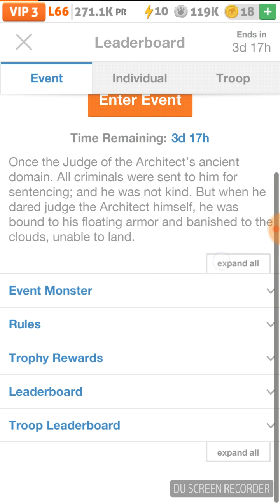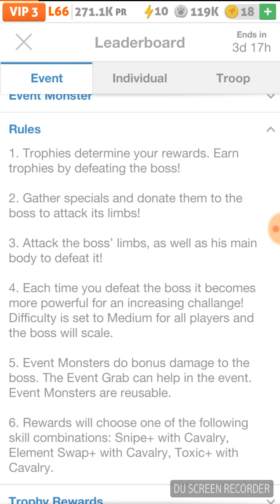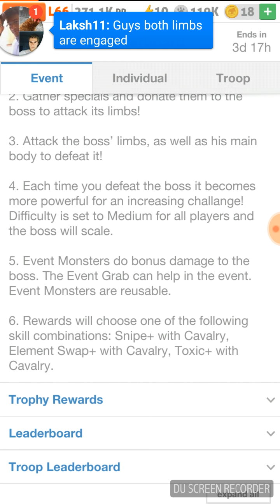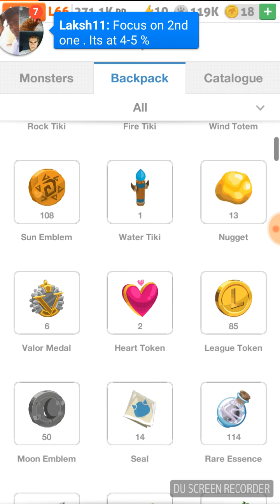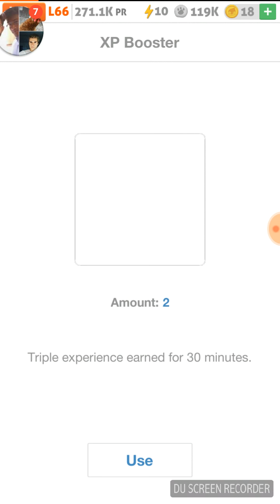Battle Camp Event - Sanctiflier (August 2017) #1: Introduction to Sanctiflyer & Boss Battles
Produced - Friday August 11, 8:15pm EST

Bhagwan Gray here with another Battle Camp Video. In this one I do a basic introductory to Santiflyer. How it works, what you need, what you get. All the general info about this Secondary Event.

Of course I do a couple of battles to give you a reason to stay. 10 battles in fact which did result in me getting a Special for all my troubles.

Anyway check it out and tell me what you think about this video.

Read Below